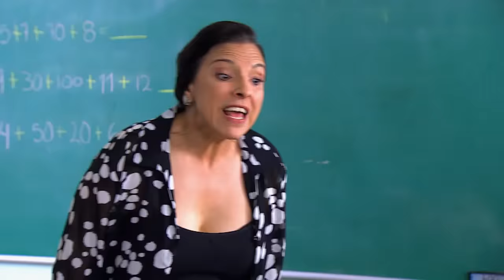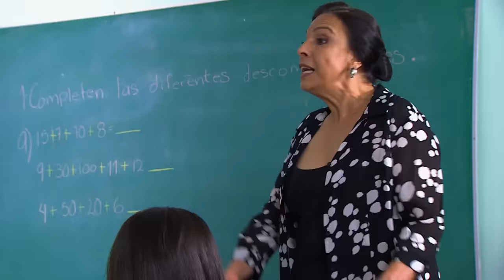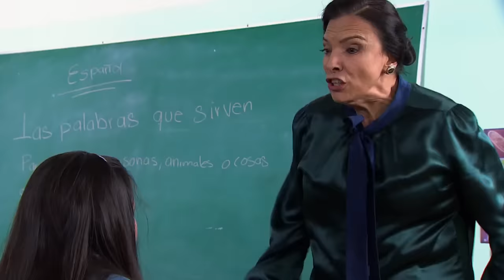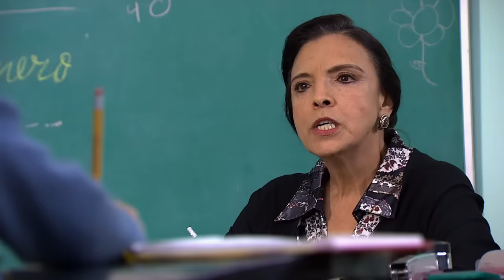Mimi sufre bullyng escolar por su maestra | El cisne de... | La Rosa de Guadalupe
Mimi se siente descuidada por su mamá, quien tiene que trabajar todo el día. En su escuela está harta de que todos se burlen de ella, incluso su maestra, por lo mismo empezará a reaccionar de forma incorrecta.